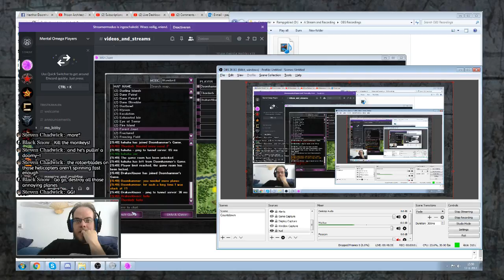Mental Omega 3.3.2: Thordorb (USA) vs DrakuvAbuser (LC)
Taken from the Youtube Livestream, with OBS Studio on Sunday September 19 2017